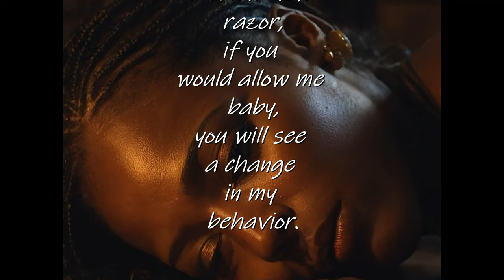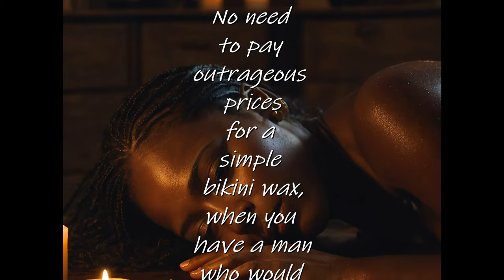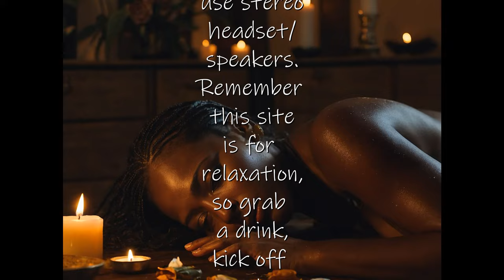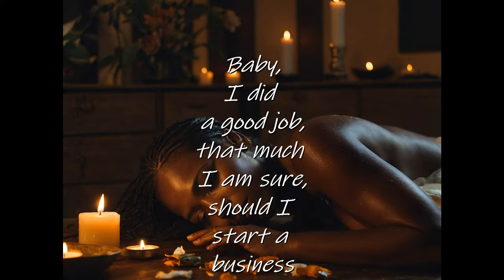The Beaver Manicure (inspired by a Tango.Live performer) SPOKEN WORD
The Beaver Manicure (inspired by a Tango.Live performer) SPOKEN WORD is an erotic story of a couple enjoying life. The man wants to please his woman by performing a task that would cost money in any other situation.  Having trust, the woman allows her man to perform a procedure that usually take experience to do.